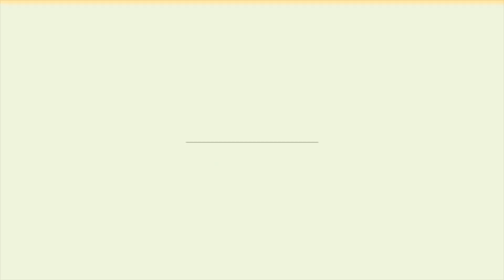Cat Eat Raw Chicken | kitten eat chicken | Not even a single piece was left